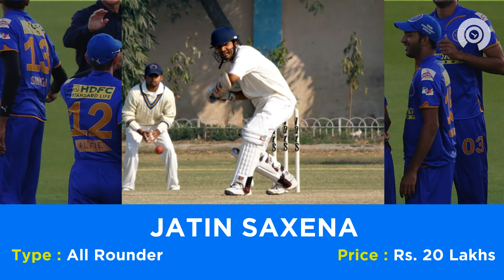IPL 2018: RR Full Squad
From retaining Steve Smith to buying Ben Stokes, here is the full squad of RR.

Let us know your opinion on the squad.